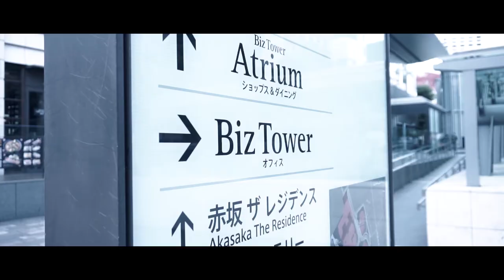2018 Japan Trip Music Diary: Akasaka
Here's the second video of my trip!
This time I went for a walk in Akasaka and accidentaly bumped into a beautiful shrine!
Music is an edited version of a piano solo track I wrote for a theatrical act this winter.
The video was shot with a Sony A6000.